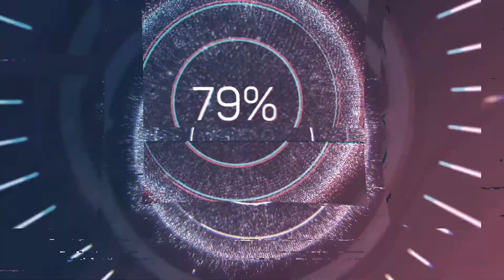Ecstatic Dance & Fire Show